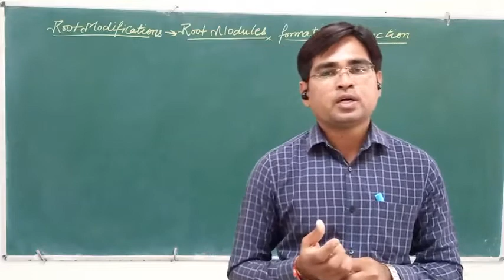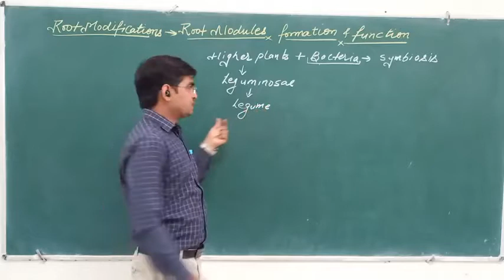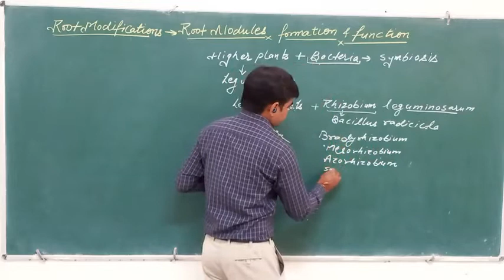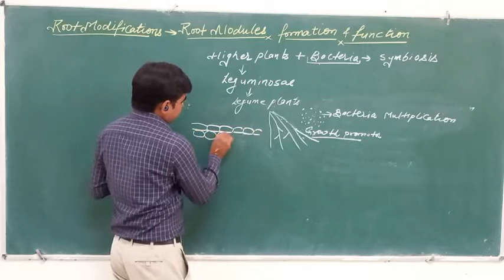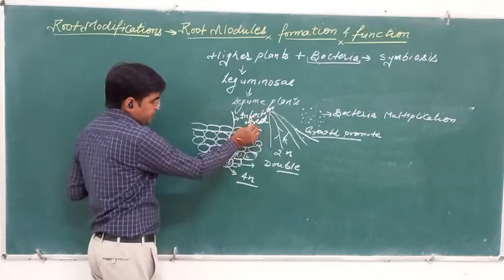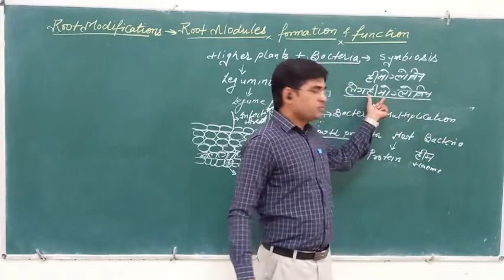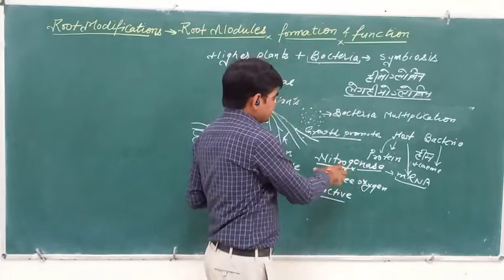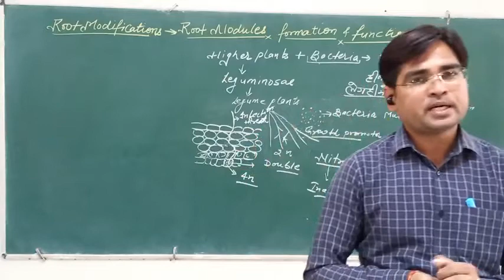Root Nodules formation & function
Dr. Mahesh Chand Meena
Assistant Professor
Department of Botany
SPNKS Govt PG College, Dausa